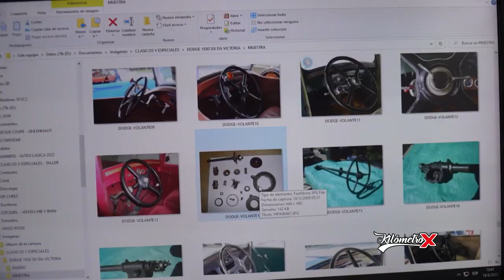Restauracion⚡Dodge 1930⚡Clásicos y Especiales⚡Parte 2⚡By KM X